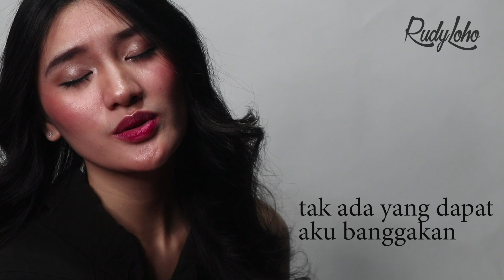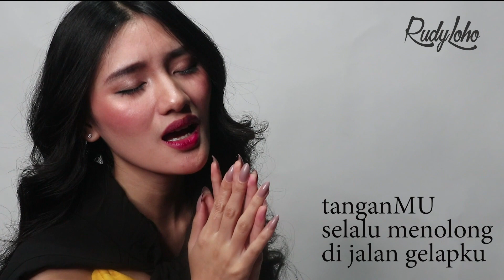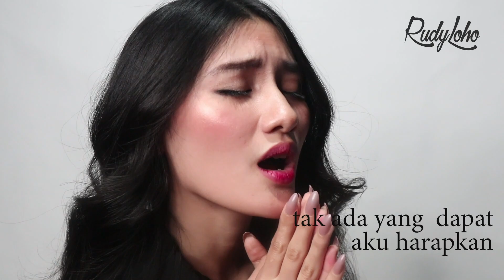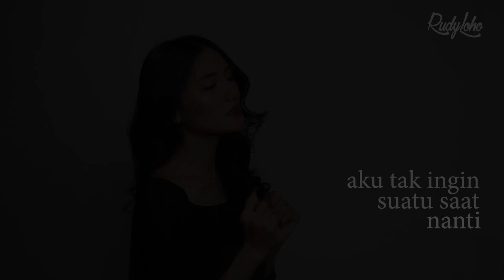Lagu Rohani Menjadi damai || Lagu Rohani Kristen || Official Music Video